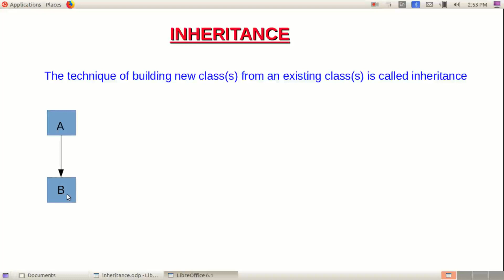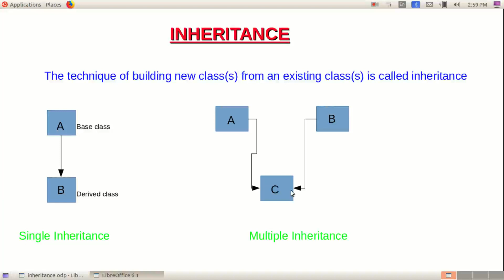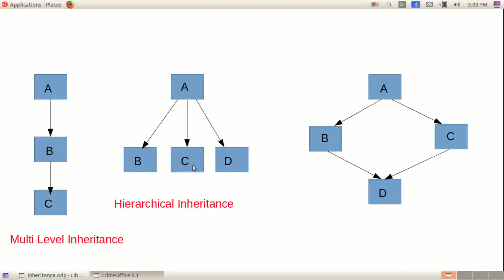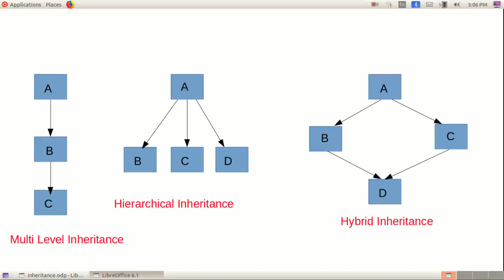Inheritance in C++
Inheritance in C++ with Malayalam Explanation || for CSIT VHSE students || for Higher Secondary Computer Science Students